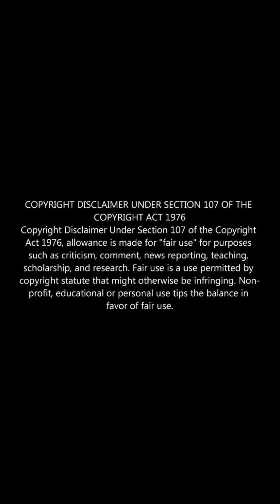Kalaga thalaivan review | Black panther wakanda forever review tamil | Miral review | 3 in 1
End meme review..

review#